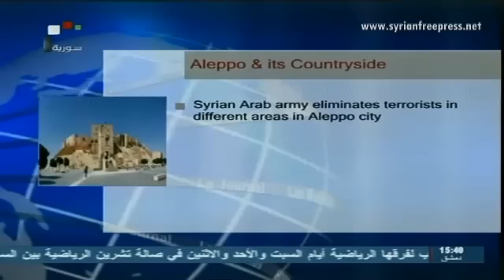Syria News 13/2/2014, Catastrophic destruction of Syrian heritage by extremists, The Independent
- Al-Moallem, Gatilov stress importance of all states' commitment to resolutions related to combating terrorism
- Lavrov, Fahmy: Need for a political solution to crisis in Syria, combating terrorism
- Russia submits alternative draft resolution on humanitarian situation in Syria to UNSC
- Homs Governor: Period of evacuating civilians in Homs old city prolonged, more humanitarian aid delivered
- Wide military operations against terrorists' gatherings in several areas
- Islamic fundamentalists in Syria have started to destroy archaeological treasures such as Byzantine mosaics and Greek and Roman statues because their portrayal of human beings is contrary to their religious beliefs.